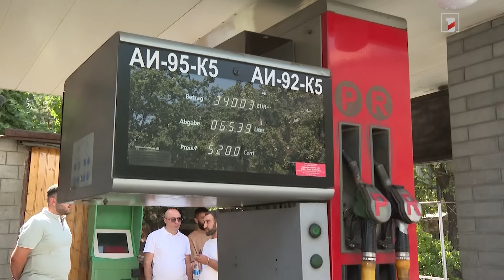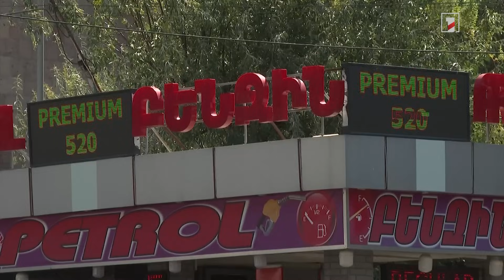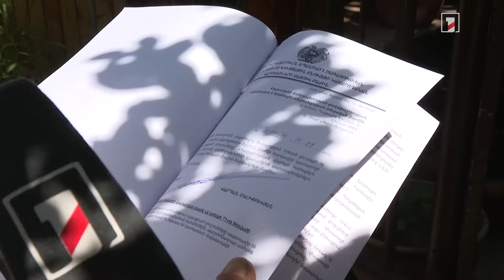Ավետիսյան-Գյուլբենկյան խաչմերուկում շահագործվող բենզալցակայանի գործունեությունը կասեցվել է